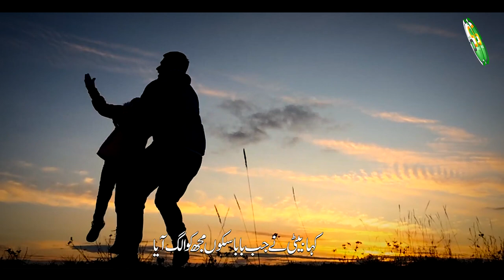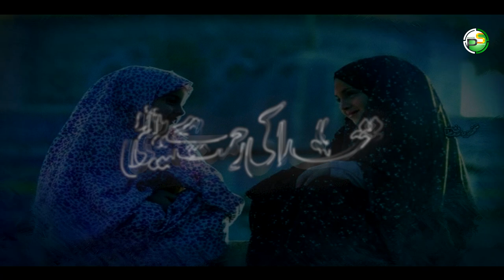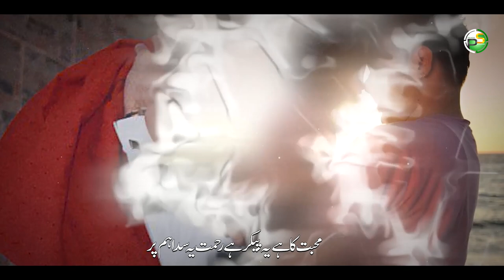Heart Touching Emotional Kalam - Betiyan Rehmat Hain - Hunain Raza Qadri - Peace Studio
Peace Studio Presents :
Heart Touching Emotional Kalam - Betiyan Rehmat Hain - Sada Hain Naz Walid Ka - Jo Beti Naik Seerat Ho - Hunain Raza Qadri - Peace Studio

▪️Video Credits
 Artist : Hunain Raza Qadri
 Lyrics : Zainulabadeen Zulqurooh (IND)
 Audio : RWDS
 Video / Production : Peace Studio